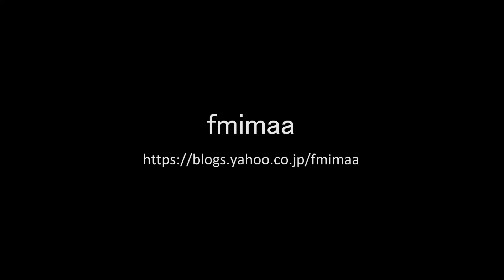Nゲージ 在りし日の国鉄足尾線を偲んで 旅客編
我がfmimaa鉄道にC12が入線してきました。
C12の得意技、バック運転でも走らせてみました。